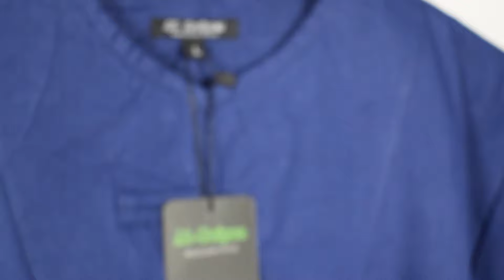Koko Couple Ayah dan Anak zafran Series by ALRAIYAN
FADSAN OFFICIAL
Like Father Like Son